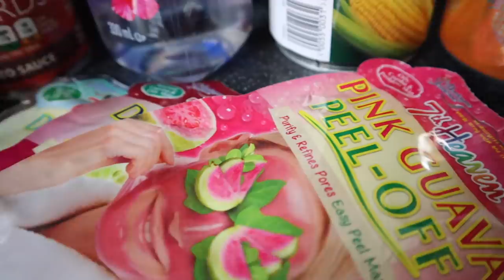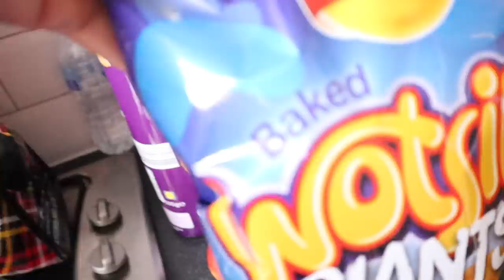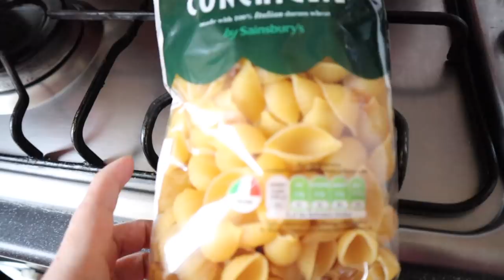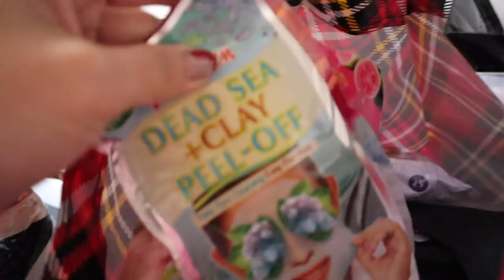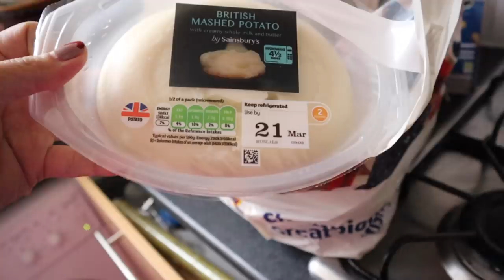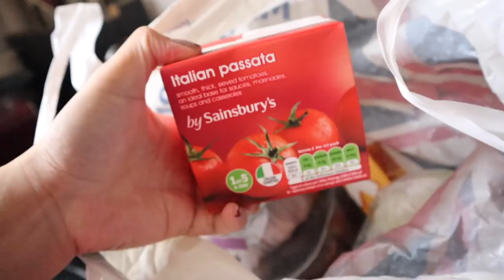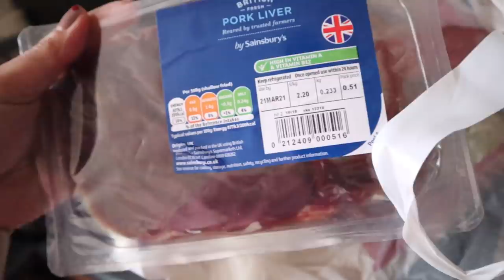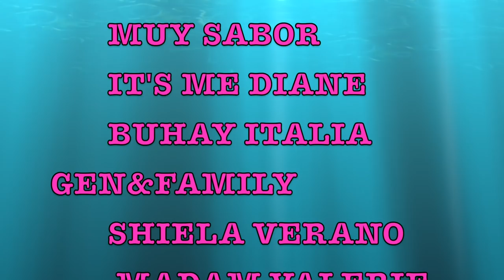💠SAINSBURY’s Mix Haul(tagalog)/UK life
My name is Nazieh 👋🏼I have one lovely daughter and lives in London 🇬🇧I love to explore and share things in my own little way which i enjoy doing so..Thinking that some people could relate in some of my experiences

my vlog would be featuring Luxury and High street brands,Fashion,Lifestyle,Food  and Motherhood